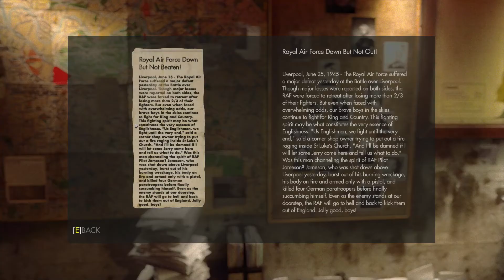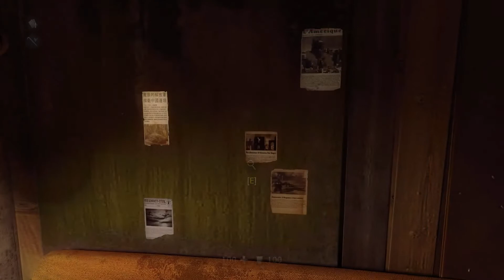Wolfenstein: The New Order Walkthrough Part 5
Now we have a team! Lets start up the fight against the nazis again!